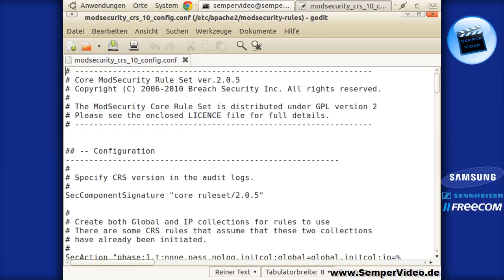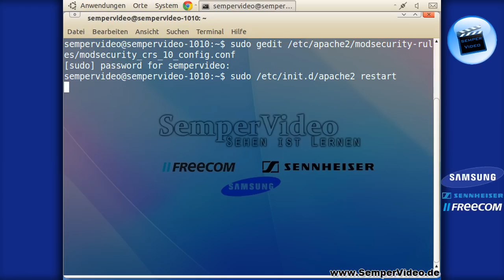Apache: Schutz vor DoS-Angriffen (Folge 2)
In diesem VideoTutorial wird gezeigt, wie Sie Ihren Apache Webserver unter Ubuntu 10.10 widerstandsfähiger gegen sog. DoS-Angriffe konfigurieren können.

Dateiname modsecurity_crs_10_config.conf
Location: /etc/apache2/modsecurity-rules